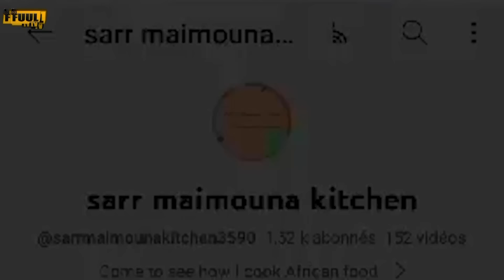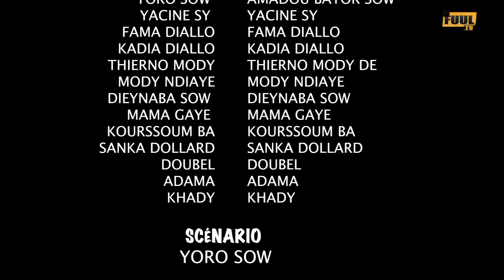KORKA YORO et BOUBEL ÉPISODE 11 ( saisons 2 )